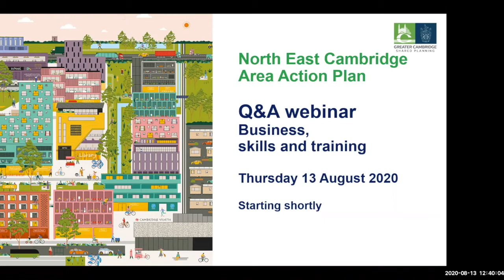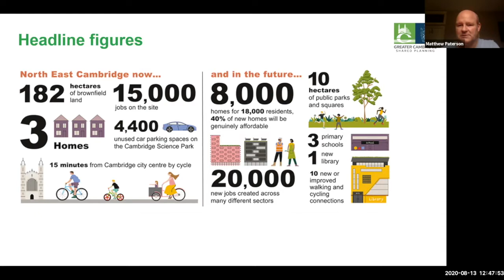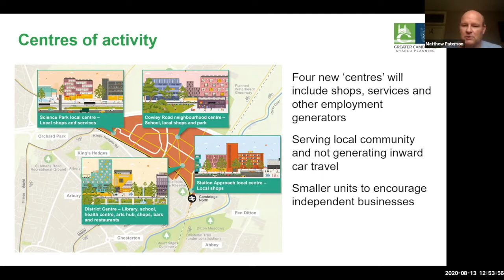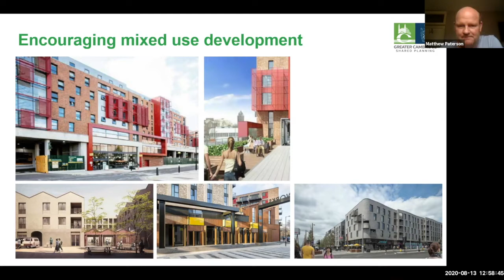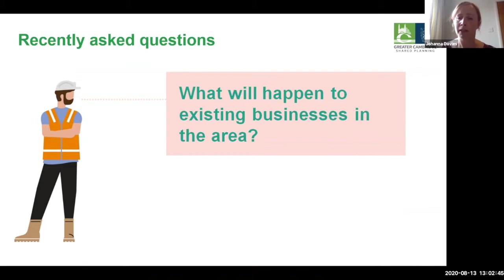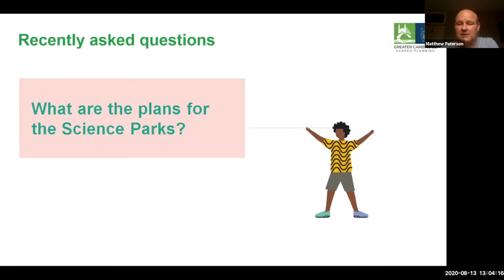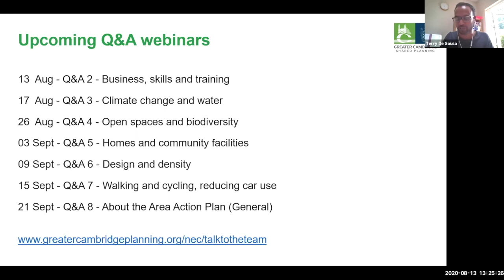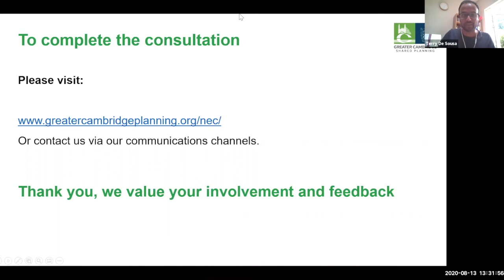North East Cambridge: Zoom webinar Q&A2 - Business, skills and training